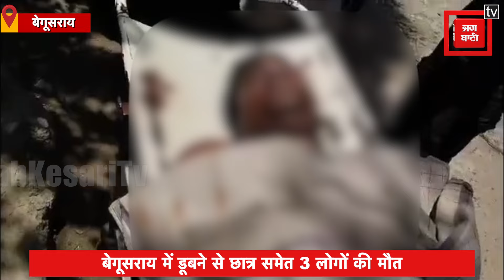Begusarai में डूबने से छात्र समेत 3 लोगों की मौत... परिजनों में मचा कोहराम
बिहार (Bihar) के बेगूसराय (Begusarai) के अलग-अलग तीन इलाकों में गंगा (Ganga)नदी में डूबने से तीन लोगों की मौत (Three people died due to drowning)हो गई... डूबने वालों में एक वार्ड सदस्य, एक मजदूर और एक छात्र शामिल है...